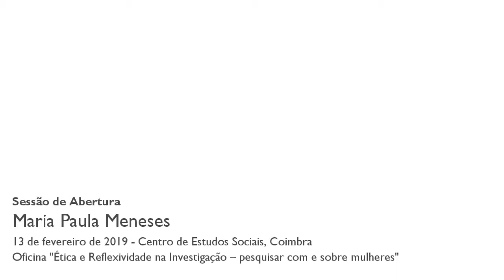Sessão de Abertura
Sessão de Abertura da Oficina "Ética e Reflexividade na Investigação – pesquisar com e sobre mulheres"

Apresentação da Oficina, centrada nas experiências das/os investigadoras/es no projeto BLEND e noutras investigações com/sobre mulheres que requerem particular reflexividade, em particular a participação feminina nas guerras de libertação nas antigas colónias portuguesas, dentro e fora do campo de batalha, as ligações amorosas que se desenrolaram em contextos de violência colonial e as vivências das mulheres. São discutidas as dificuldades deste tipo de investigação, pelo seu carácter pessoal e sensível e por implicar uma continuidade dessas violências.